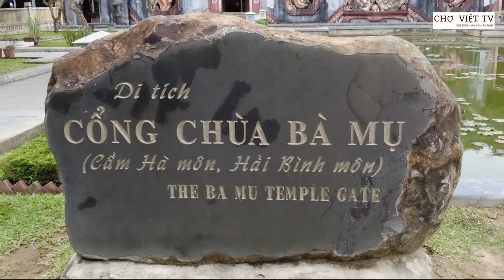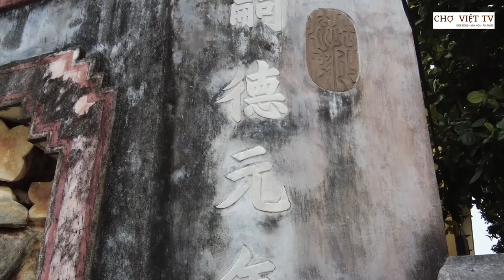Khám phá cổng chùa bà Mụ cổ kính hút du khách ở Hội An I CHỢ VIỆT TV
Khám phá cổng chùa bà Mụ cổ kính hút du khách ở Hội An I CHỢ VIỆT TV | Vietnamese Market

P/S: Các bạn có nội dung nào hay - mới lạ hoặc muốn mình quay video giới thiệu miễn phí quán ăn, món ăn độc lạ của bạn thì liên hệ giới thiệu với mình qua số Zalo của Lê Nhựt nha: 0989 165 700

Lê Nhựt